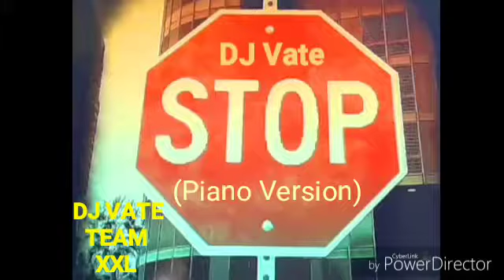DJ Vate - STOP! (Piano Version) (Official Audio)